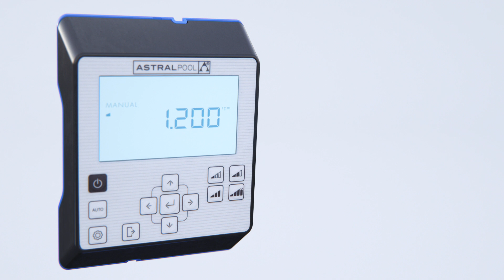Pompa Victoria Silent Plus Variable Speed Astralpool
Pompa zmiennej prędkości Victoria Silent Plus VS generuje oszczędności energii elektrycznej!